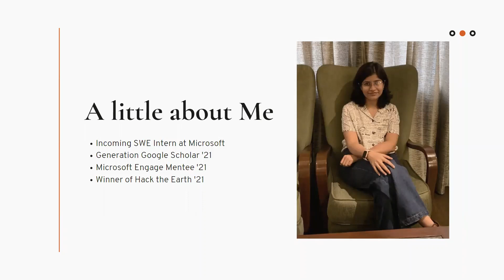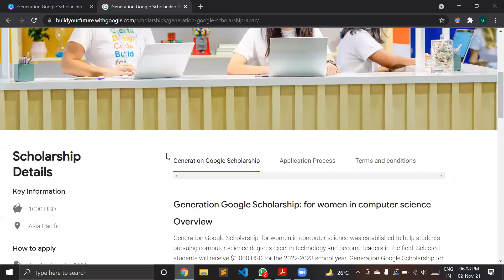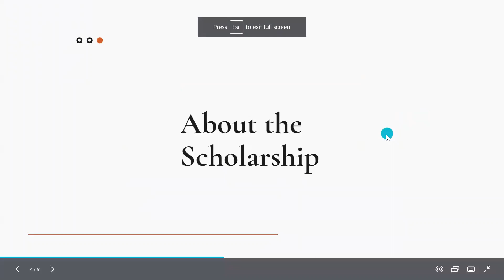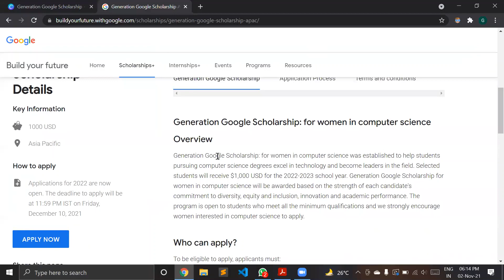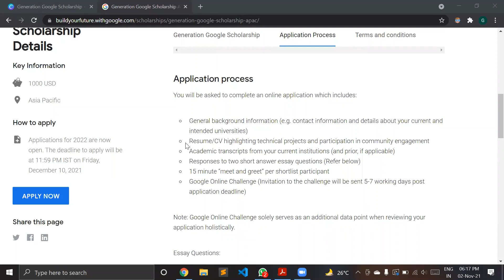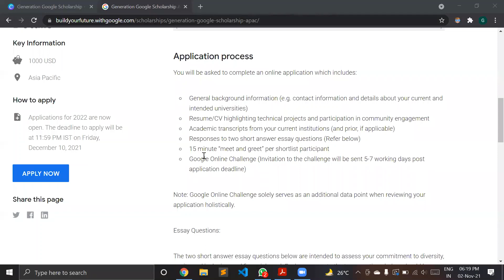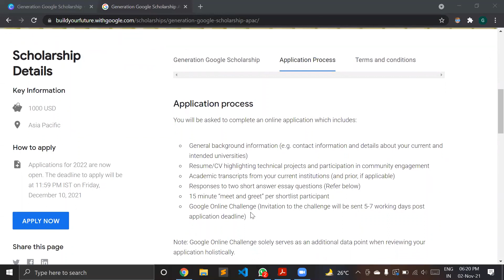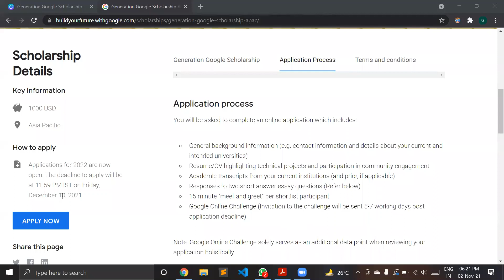Generation Google Scholarship: Scholarship Details and Application Process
'Everything you need to know about Generation Google Scholarship' session by Gaurisha Srivastava, the Generation Google APAC Scholar'21.
Organized by GDSC IGDTUW.